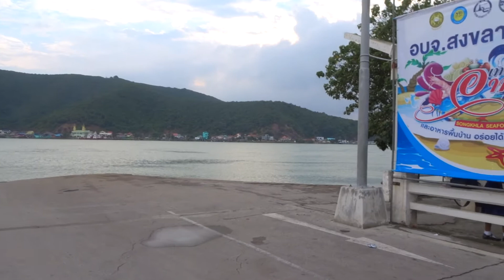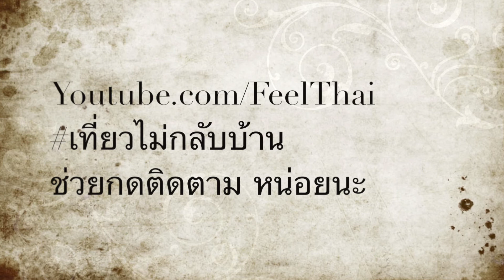ข้ามแพทะเลสาบสงขลา รีวิวจัดเต็ม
จากท่าสงขลาแหลมสน ไปหัวเขาแดงครับ  ข้ามแพทะเลสาบสงขลา รีวิวจัดเต็ม